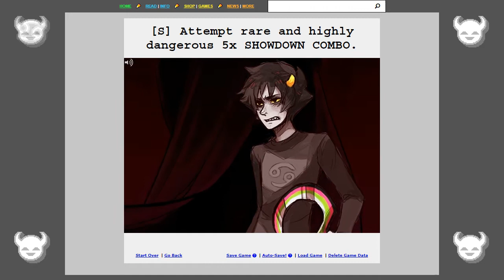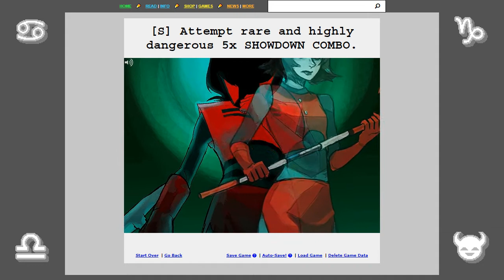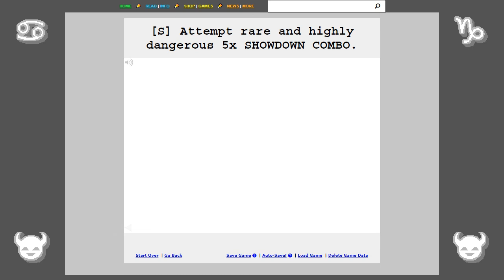HS Archived - A5A2 / 4085 - [S] Attempt rare and highly dangerous 5x SHOWDOWN COMBO.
Homestuck

ACT 5 ACT 2 - Page 4085